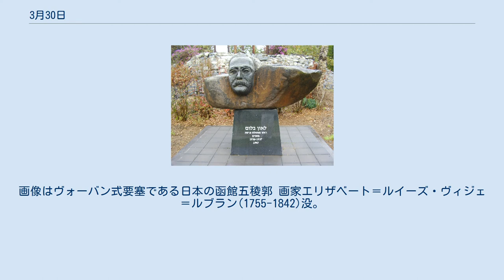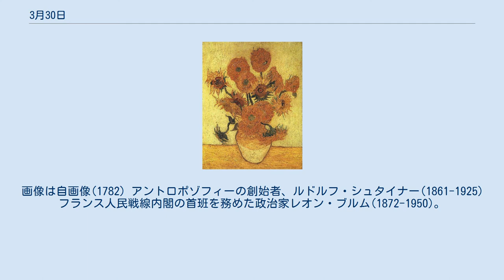3月30日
3月30日（さんがつさんじゅうにち）はグレゴリオ暦で年始から89日目（閏年では90日目）にあたり、年末まであと276日ある。
 正十七角形が定規とコンパスだけで作図可能だという発見(1796) パリ条約(1856)が締結されクリミア戦争終結 消しゴムつき鉛筆が発明される(1858) アメリカ合衆国によるアラスカ購入(1867) 安田火災がゴッホの「ひまわり」を落札(1987) 日蓮宗の開祖、日蓮(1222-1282)誕生 画家フランシスコ・デ・ゴヤ(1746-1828)。
画像は『我が子を喰らうサトゥルヌス』(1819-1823) 象徴派の詩人ポール・ヴェルレーヌ(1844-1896)。
画像はクールベによる肖像画 画家フィンセント・ファン・ゴッホ(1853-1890)。
画像は自画像 ギタリスト、エリック・クラプトン(1945-) カナダ出身の歌手セリーヌ・ディオン(1968-) 攻城・築城に優れたヴォーバン(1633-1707)没。
画像はヴォーバン式要塞である日本の函館五稜郭 画家エリザベート＝ルイーズ・ヴィジェ＝ルブラン(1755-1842)没。
画像は自画像(1782) アントロポゾフィーの創始者、ルドルフ・シュタイナー(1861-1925) フランス人民戦線内閣の首班を務めた政治家レオン・ブルム(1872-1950)。
画像はイスラエルにある記念碑 パレスチナの「土地の日」 ・十二宮 白羊宮